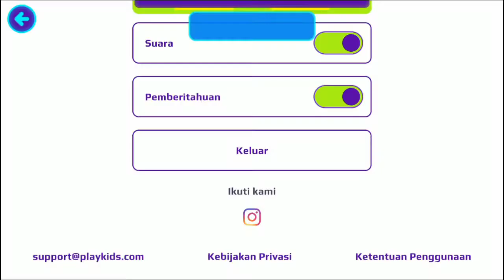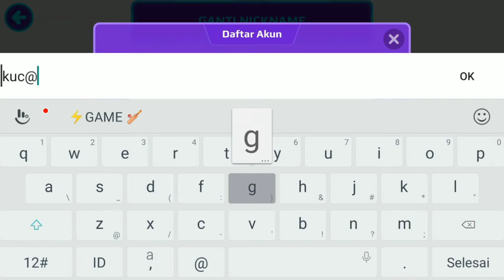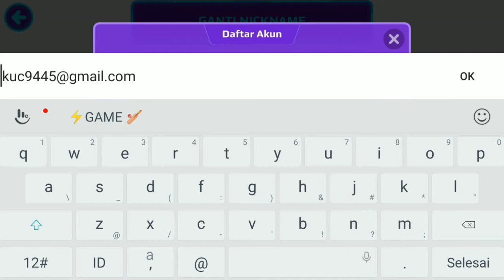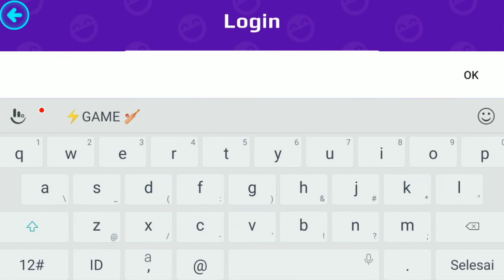Cara mengembalikan akun PK XD kita yang lama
Cara masuk kembali ke akun lama kita di PK XD